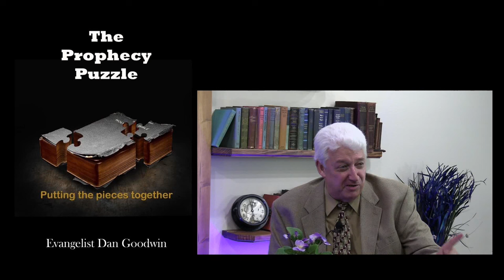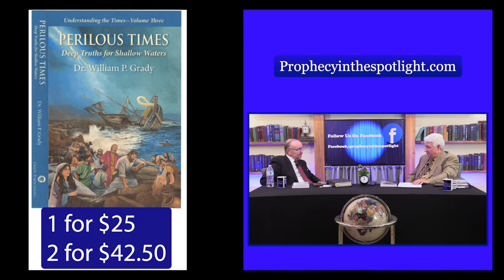William Grady on Perilous Times & Ukraine War Ep - 215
In today's episode, William Grady speaks about Perilous Times & the facts about the Ukraine War!